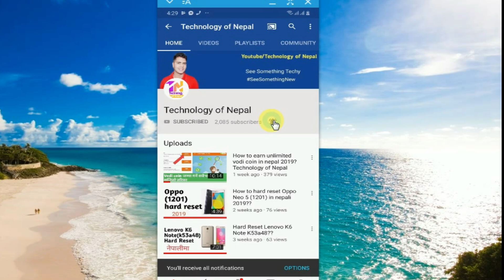How to Disable Safe Mode In Samsung J7 Prime ( G610F) DS ?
साथीहरु मैले यस video मा j7 Prime  को safe mode लाइ हटाएर  देखाएको छु  धन्यवाद !!!